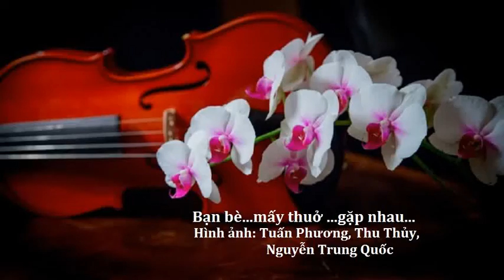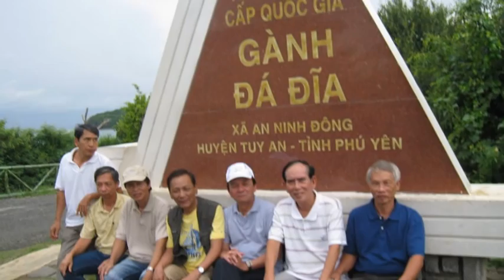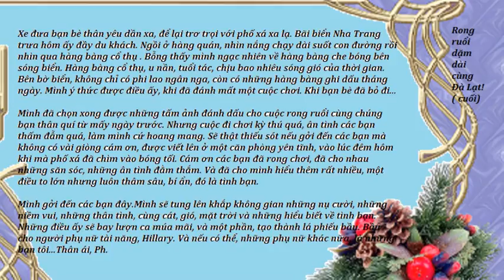Bạn Bè... Mấy Thuở... Gặp Nhau...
Nhạc Nền: Bản Giao Hưởng số 9 của Beethoven